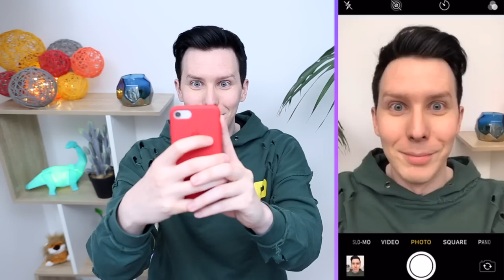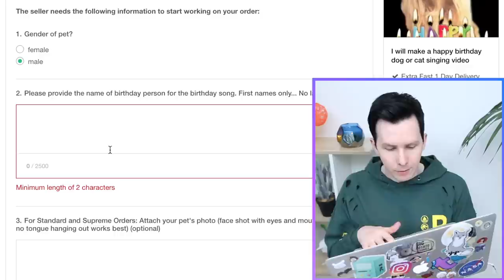Buying Weird Stuff On Fiverr!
I buy some weird things from fiver including a psychic face analysis and a birthday dog video!